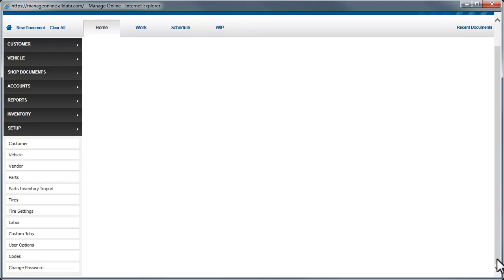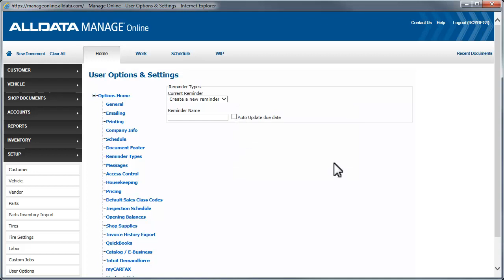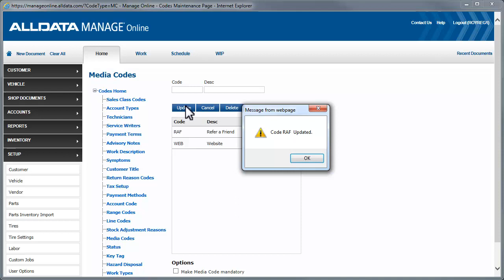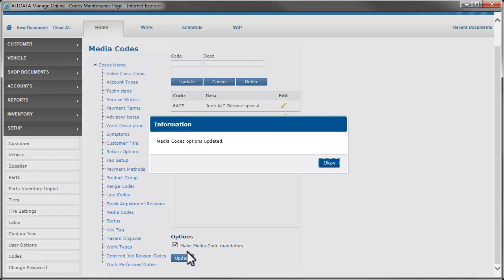Manage Online Setup: Reminder Types & Media Codes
In this video we demonstrate how to set up your reminder types and media codes to help bring customers back into your shop.